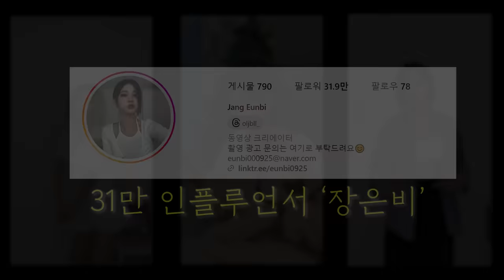만났다 내 진짜 이상형 (실시간 여친 반응)